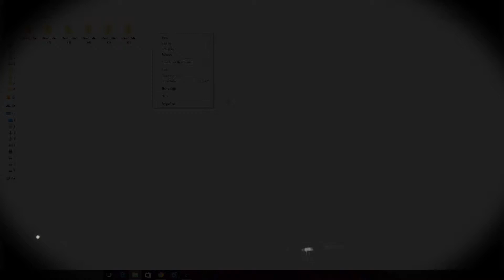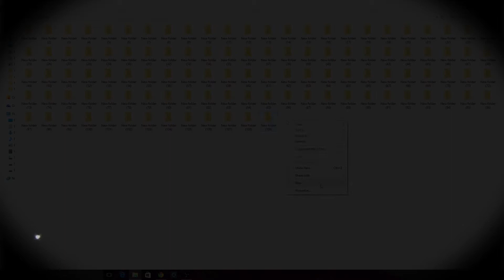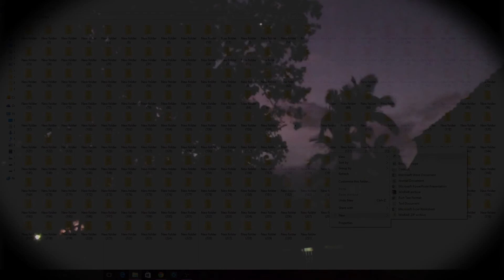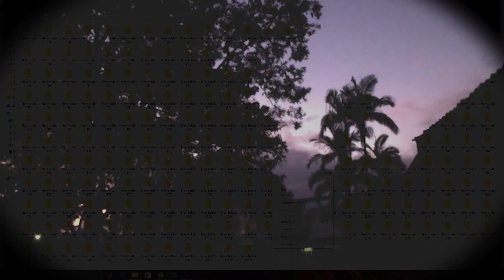Accepting Anxiety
This artwork is a study of communicating anxiety through the
Use of metaphor and juxtaposition, the folders viewed are our contemporary thoughts.
 Playing on human’s natural ability to actively seek pattern,
I represented this communication through the concept of representing thoughts as folders created and placed in sequence. Juxtaposed with an organic heartbeat, a midnight time lapse and manipulated natural sounds. The viewer can relax and watch the mind’s organised chaos progress through the night.